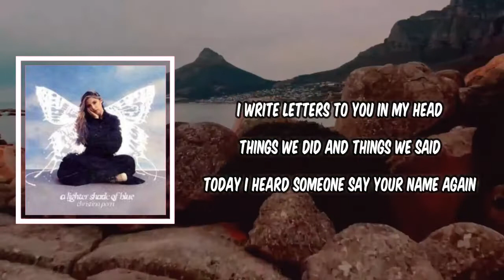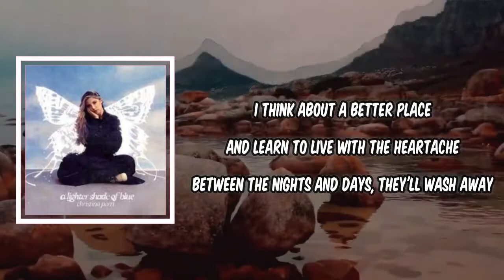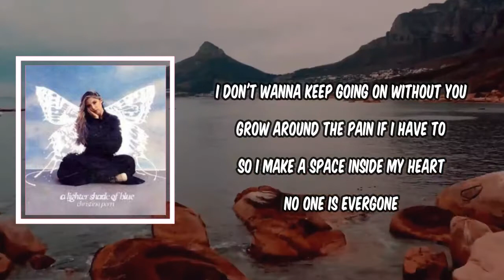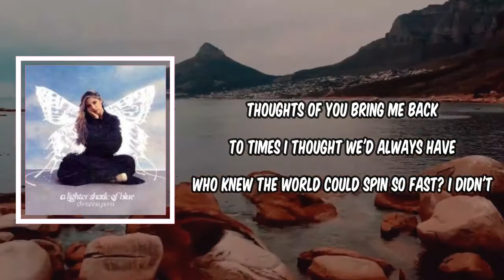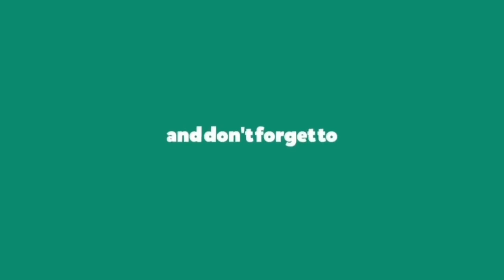Lyric: evergone by Christina Perri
evergone by Christina Perri
Album: a lighter shade of blue

evergone Lyrics:

Thoughts of you bring me back
To times I thought we'd always have
Who knew the world could spin so fast? I didn't
I write letters to you in my head
Things we did and things we said
Today I heard someone say your name again

[Chorus]
In your hopes and dreams
In your memories
In the songs we sing
In the ones we leave
We carry on
But no one is evergone
No one is evergone

[Verse 2]
I think about a better place
And learn to live with the heartache
Between the nights and days, they'll wash away
And every time I think of you
I feel you in the things I do
With every step, you're in my every breath

[Bridge]
I don't wanna keep going on without you
Grow around the pain if I have to
So I make a space inside my heart

[Chorus]
In your memories
We carry on
In your memories (No one is evergone)